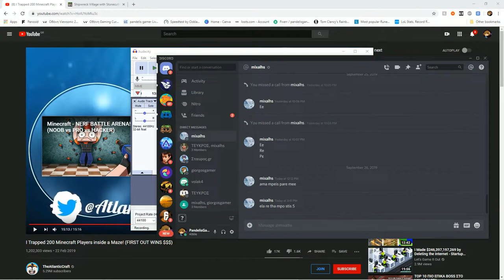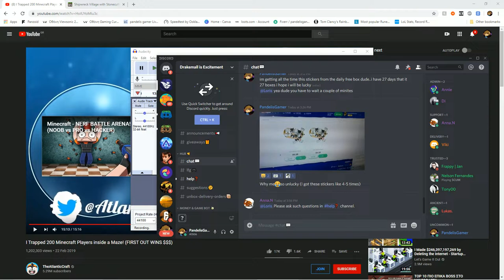ΓΑΜΑΤΑ ΓΡΑΦΗΚΑ!Minecraft Hardcore Mode!(shaders)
HELLO GUYS!Σήμερα είπα να παίξω minecraft hardcore με shaders

epicgames: PandelisGamer_YT
steam: pandelis9